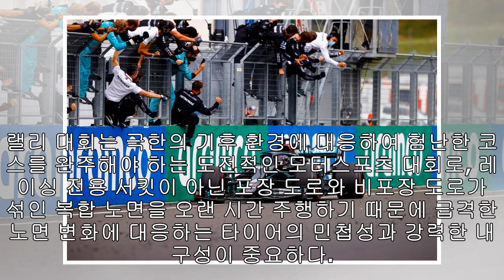한국타이어, 국제랠리 ‘2020 스텔반 살가르 랠리’ 우승쾌거!